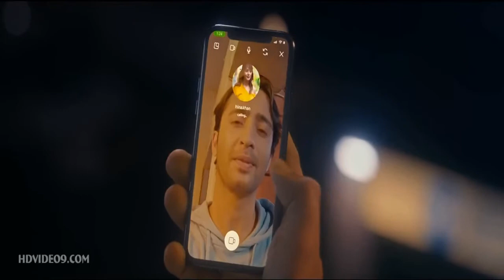Mohabbat Hai - Stebin Bin Ft. Hina Khan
Video song HD9